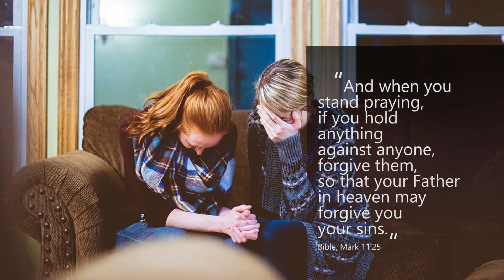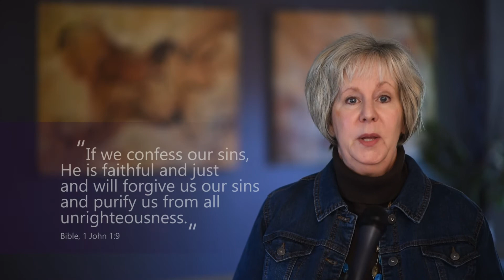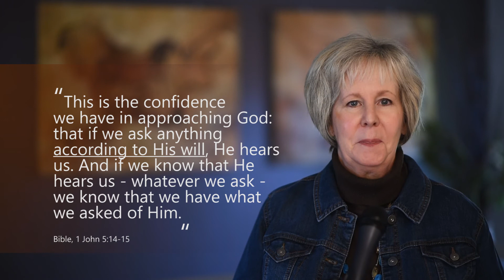How can we pray to receive what we are asking for?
N4C continues Bible Video Lessons Production and last night we published lesson 3. Great job Tatiana Kochan and Sherri Ralston Dunahoo! I’m excited to receive “thank you notes” even from students from few years ago. Please, continue to pray for this online church project.